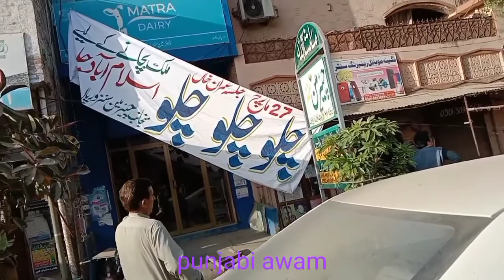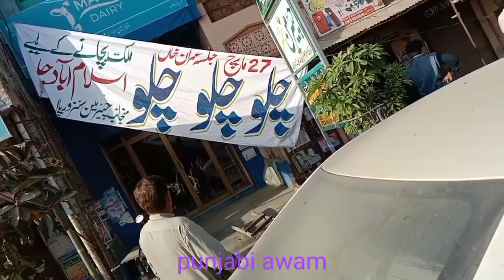TOUR OF ALIPOR CHATTHA ROAD#269#punjabiawam#villagefoodsecrets